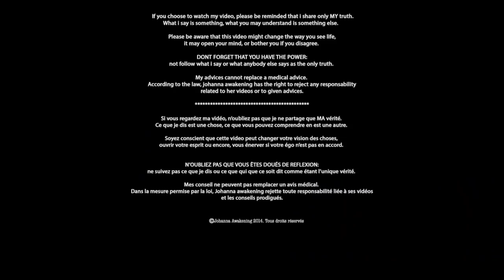TU ES LA SOURCE DE LA GUERRE, voici comment te changer !